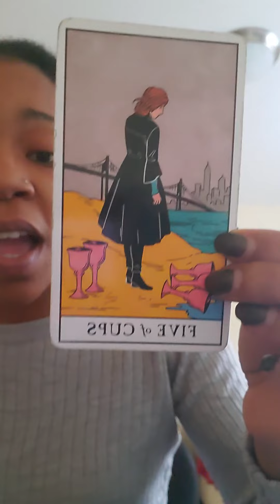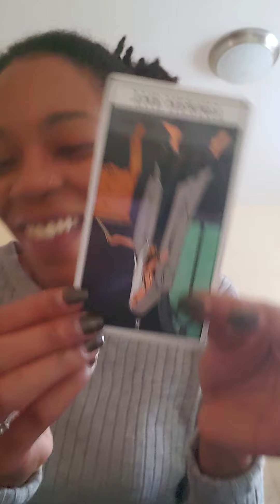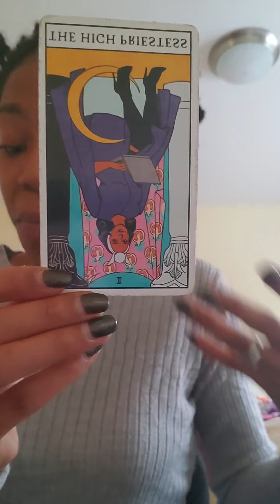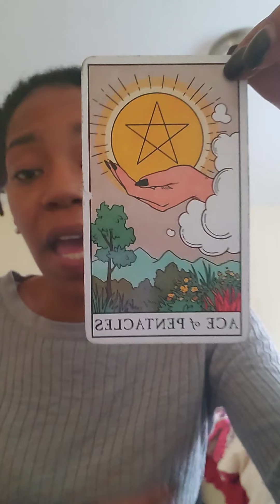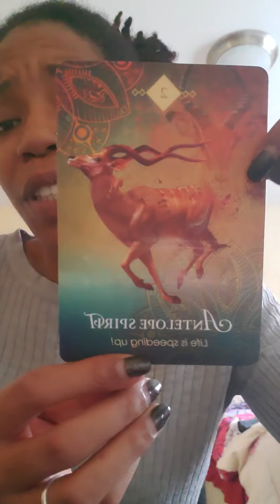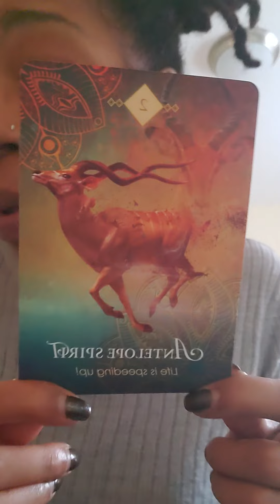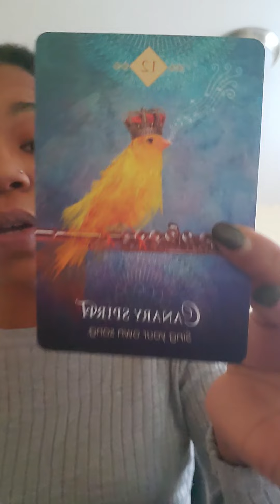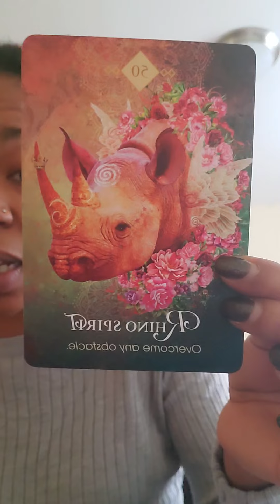Taurus: Risk you should take in Jan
Mini reading